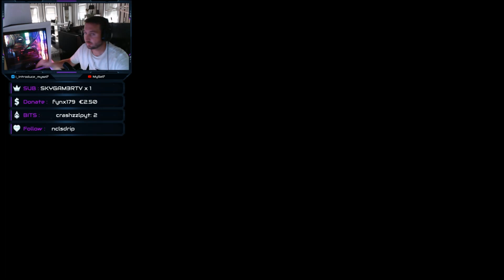Borderlands 3 Lets Play #1 Deutsch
Heute gibt es ein knackiges LetsPlay, ich freu mich auf euch und eure Meinung zu Borderlands 3 ! Habt ihr das Game selbst schon getestete, wie findet ihr es, was ist eure Lieblings Klasse ? lasst es mich in den Kommentaren wissen! Viel Spaß bei LetsPlay-Borderlands 3 Deutsch !